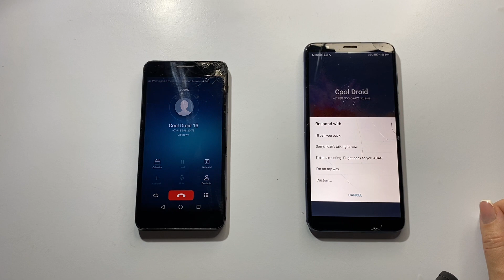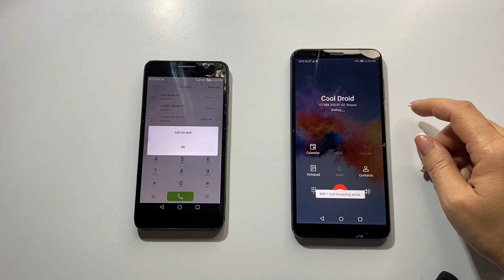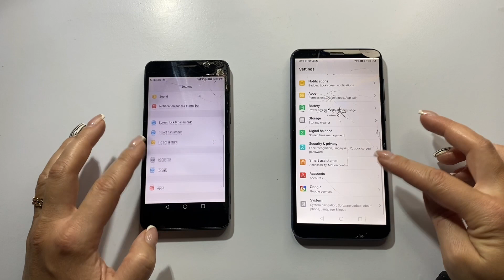Honor 6 vs Honor 7X / Incoming & outgoing calls